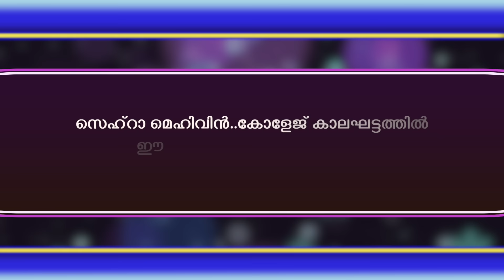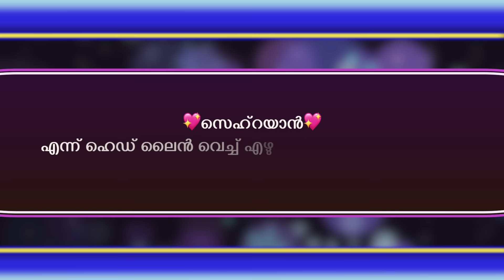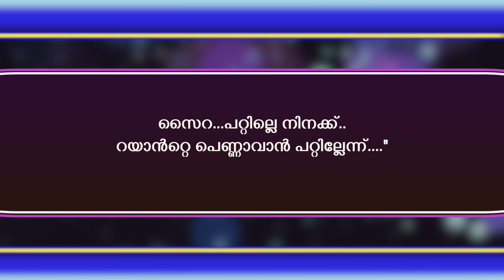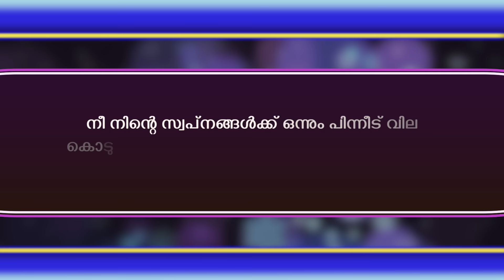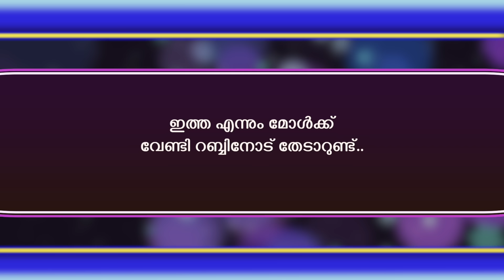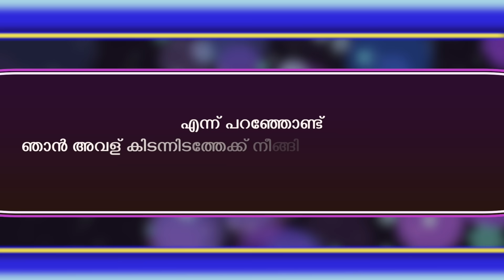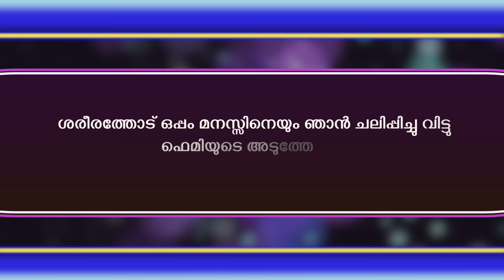മൊഞ്ചൻ റയാന്റെ ഫ്രീക്കത്തി സൈറ...SHAHUL MALAYIL - SHAMSEENA FIROZ